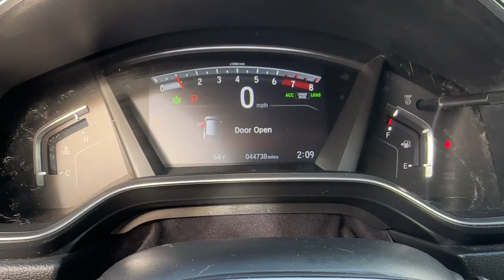2021 Honda CR-V EX Carson City, Reno, Yerington, Northern Nevada, Elko NV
Pre-Owned 2021 Honda CR-V EX available at Champion Chevrolet located in 800 Kietzke Lane, Reno, NV, 89502. Servicing the Carson City, Reno, Yerington, Northern Nevada, Elko area.

Here is a wonderful   2021  Honda CR-V.  Prepare to fall in love with this sleek, tech-savvy CR-V. Loaded with convenience features to make your life easier, all-weather capability, and premium styling, this small SUV is the perfect complement to your active lifestyle.  These are just some of the great options this vehicle comes with: Intelligent Auto on/off High Beams, Pre-Collision System, Lane Departure Warning, All Wheel Drive, Sun/Moonroof, Keyless Entry, Lane Keeping Assist, Remote Engine Start, Woodgrain Interior Trim, Adaptive Cruise Control. Being adventurous never felt so refined. Treat yourself to a road test in the Honda CR-V, and enjoy an exceptional driving experience.